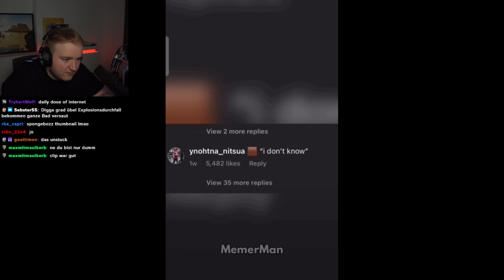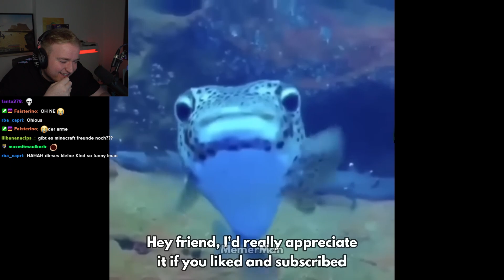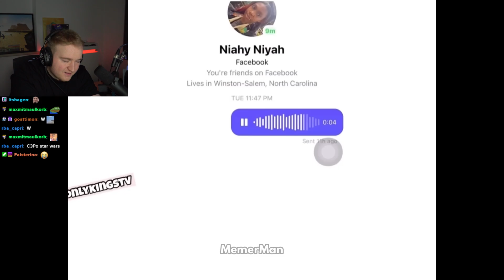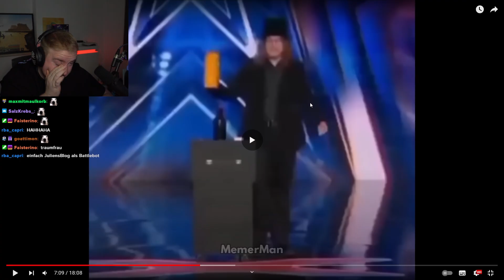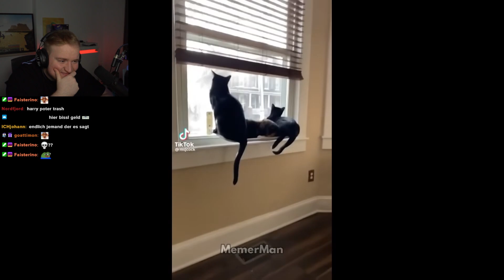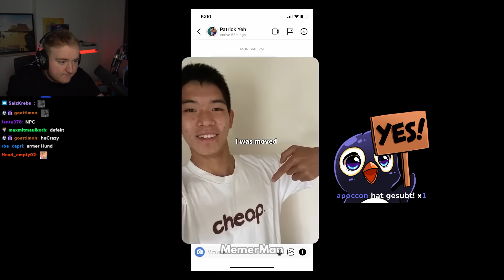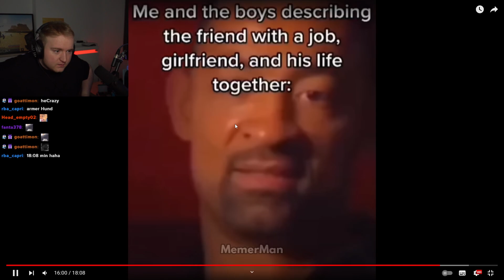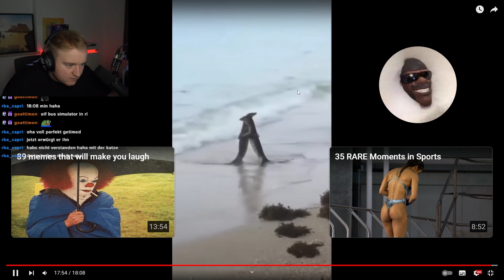Die BESTEN MEMES Aus FLORIDA